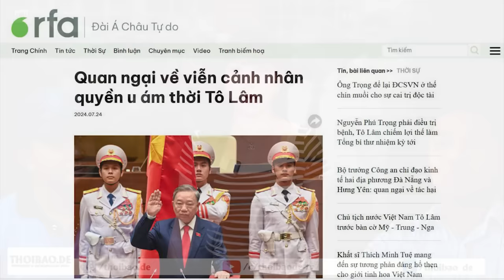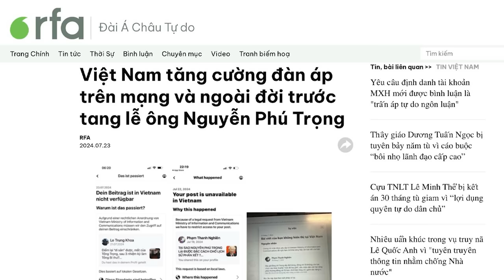Quan ngại về viễn cảnh nhân quyền u ám thời Tô Lâm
Một số chuyên gia nhân quyền bày tỏ quan ngại sâu sắc về viễn cảnh nhân quyền Việt Nam đầy u tối trong tương lai, khi ông Tô Lâm hiện là người nắm quyền lực cao nhất trong hệ thống chính trị Việt Nam.